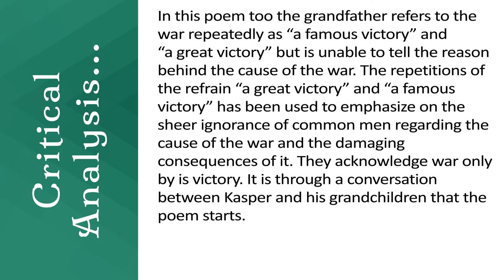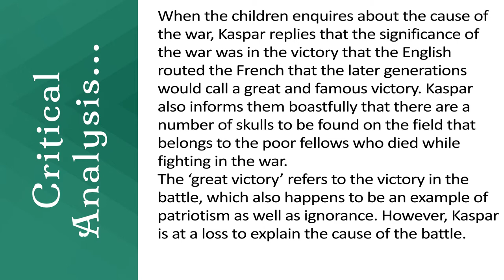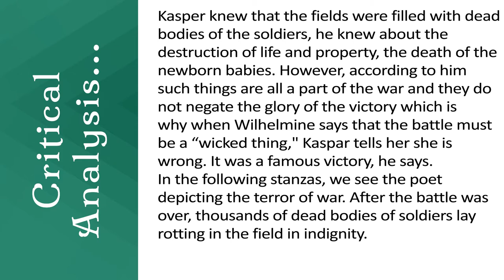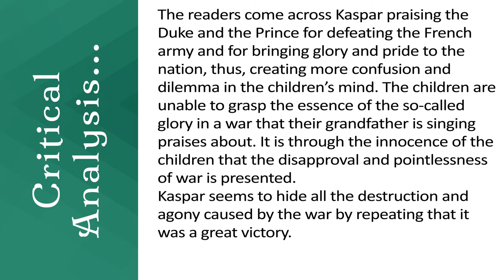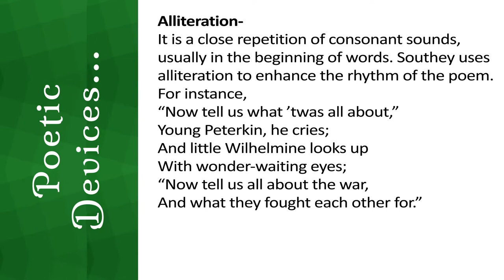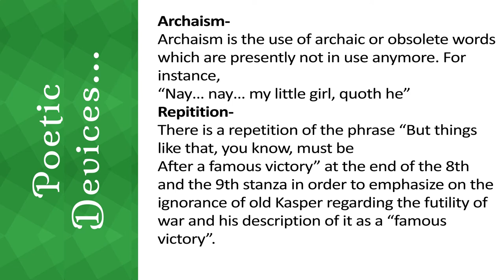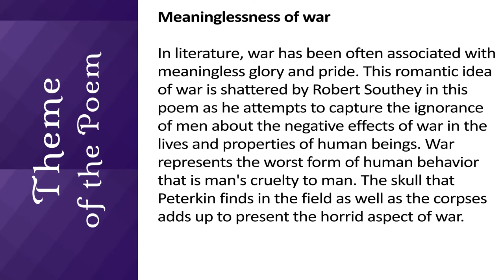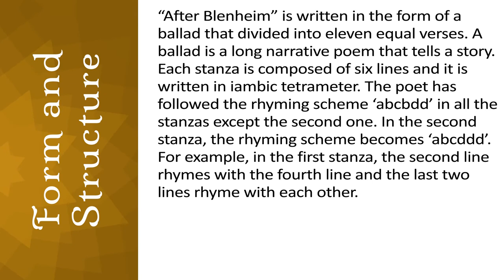After Blenheim Analysis by Robert Southey | Critical Analysis and Poetic Devices | Beaming Notes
Hello Everyone and Welcome to this Critical Analysis of After Blenheim  by Robert Southey, Presented to you by Beaming Notes.

Analysis :
It is through a conversation between Kasper and his grandchildren that the poem starts. One of the children informs his grandfather that he has found something ‘large and round’ on the field, to which his grandfather remarks that it is a skull and there are many more to be found. There are instances that run throughout the poem to support the main ideas of tragic end of war & the vulnerability of human life. The poem “After Blenheim” makes us ponder over the purpose and result of a war and questions its validity.

War always comes paired with catastrophe and destruction. Kasper’s gruesome descriptions of the war, which is followed by his casual utterances, form an effect of irony. It is ironic that it was a great war but no one knows why. In the meaningless outbursts of the war heroes, the unawareness of the futility of war and the inability to comprehend the scathing horror of the outcome is detected in the minds of the common people